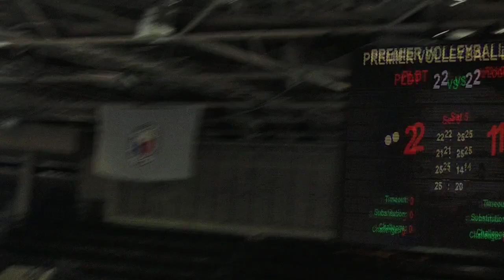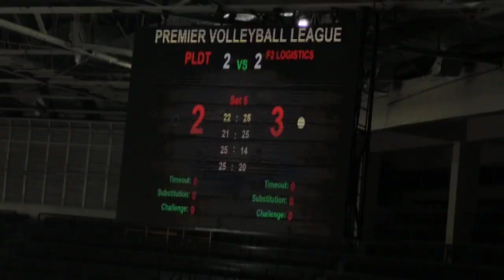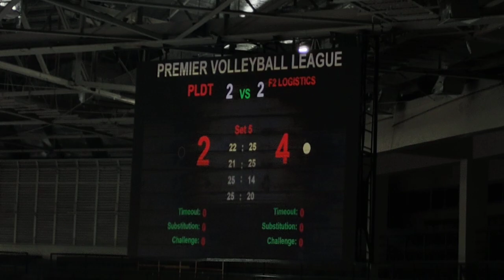live, SET 5 update 1 patas ang laban .F2 LOGISTICS VS PLDT| PVL 2023 open conference